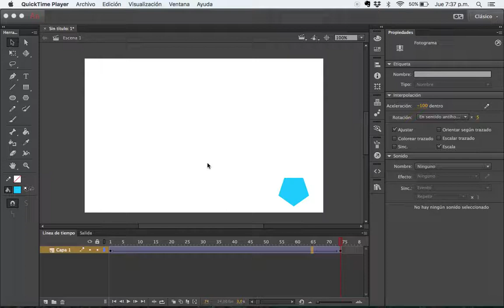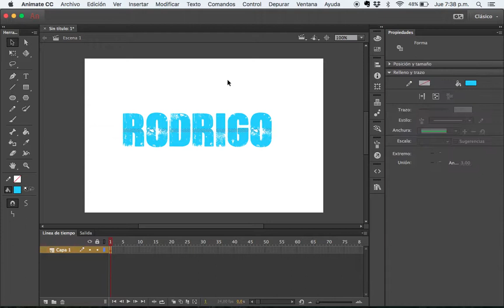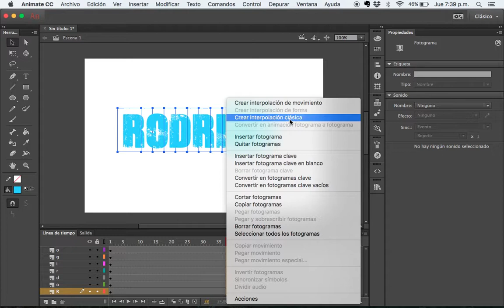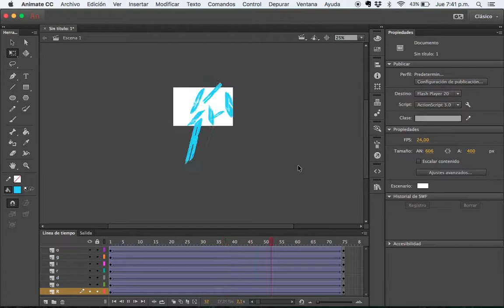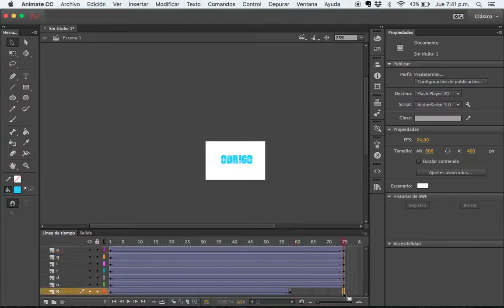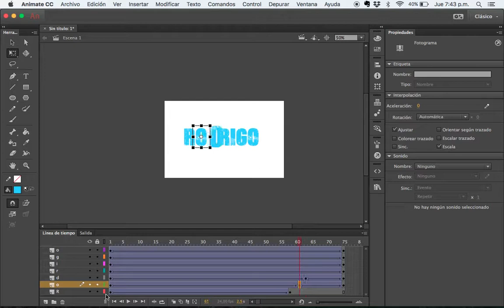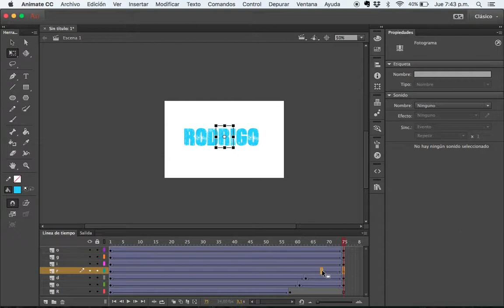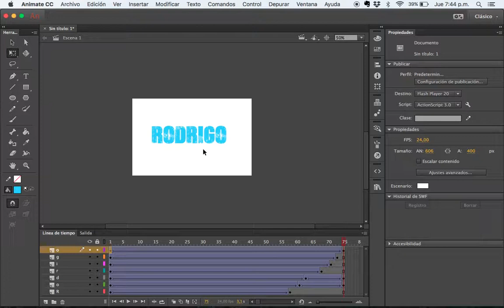Clase 3 / Animación por capas / Adobe Animate / Video 3 de 4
Para consultar temarios, fechas de inicio y consultar dudas entra a